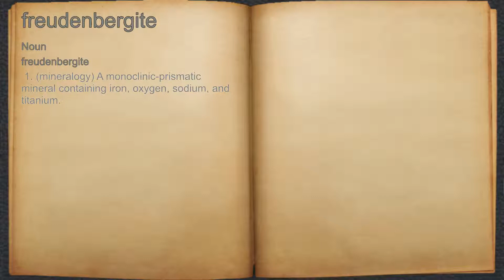What does freudenbergite mean?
A spoken definition of freudenbergite.

Intro Sound:
Typewriter - Tamskp